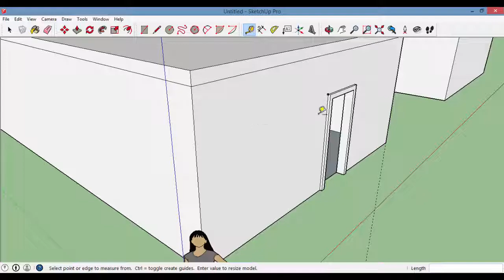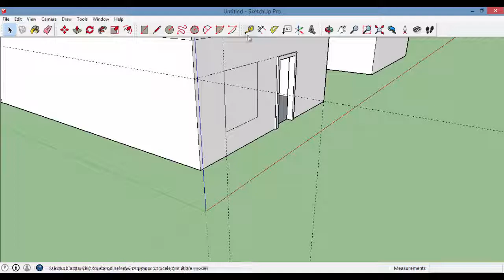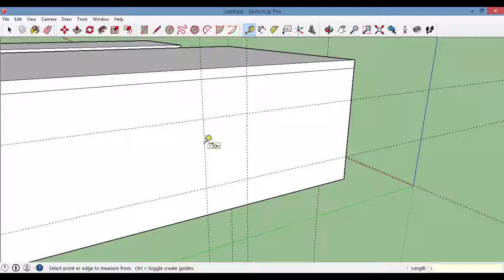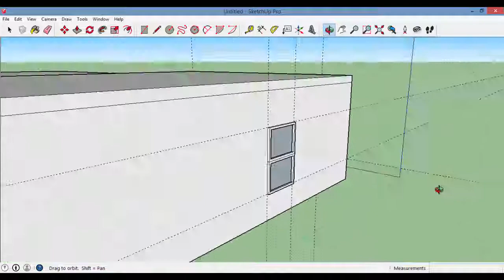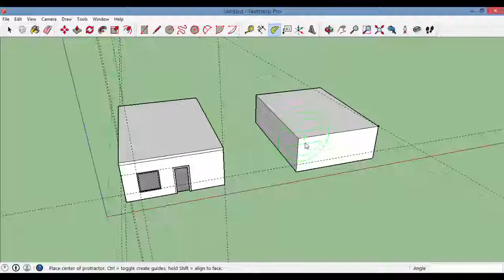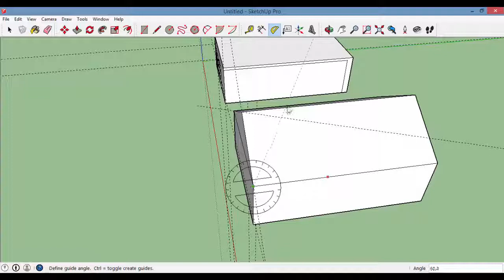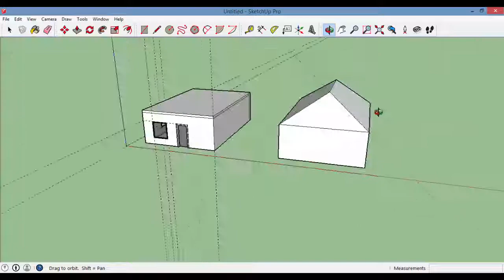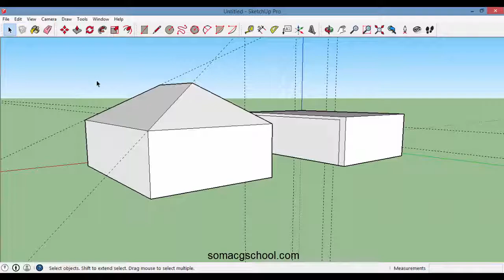Usar Tape y Protractor en SketchUp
En este video se muestra como usar las ayudas al diseño como el Tape y Protractor en SketchUp.